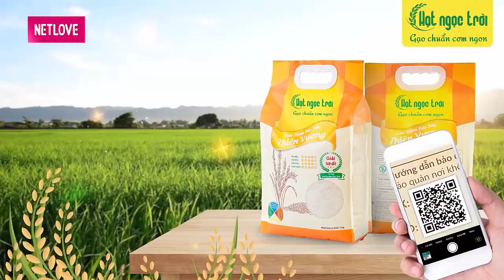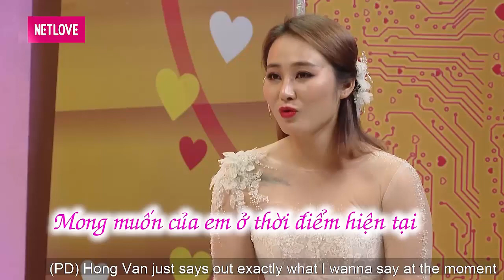VẬN ĐỘNG VIÊN NGỚP HỒN VỚI NHÀ THIẾT KẾ TÀI BA CÙNG CUỘC TÌNH ĐẦY CẢM ĐỘNG CỦA HỌ